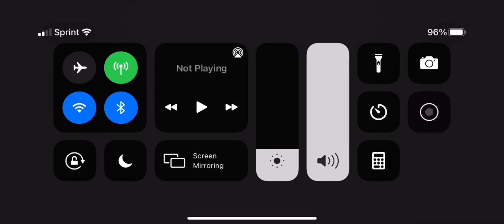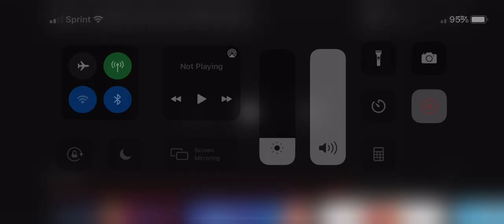Guess this promo #4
It has three movies: Like Mike 2, Little Manhattan and Ice Age: Super Cool Edition.

Hint: C_e_p_r b_ t_e D_z_n 2